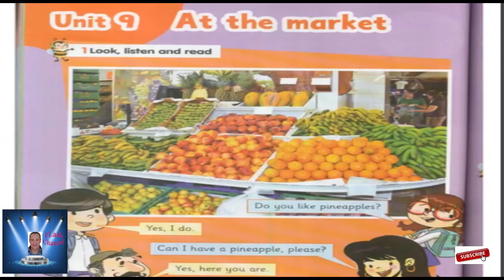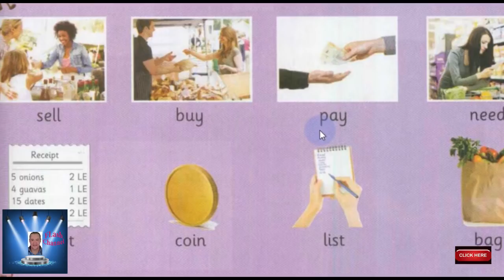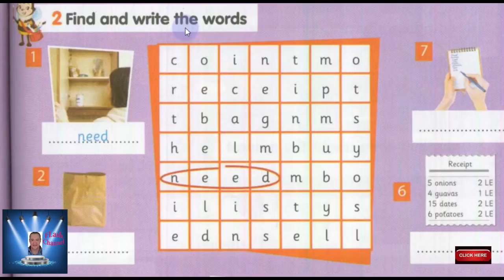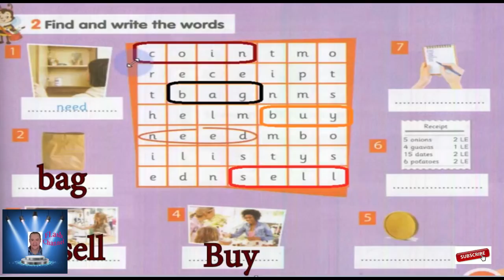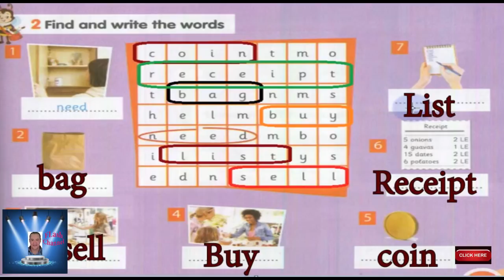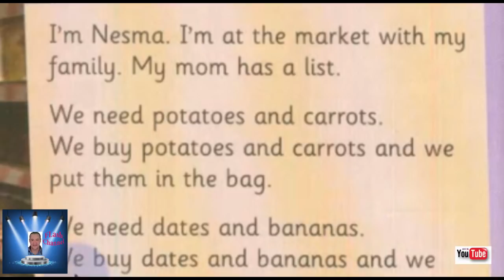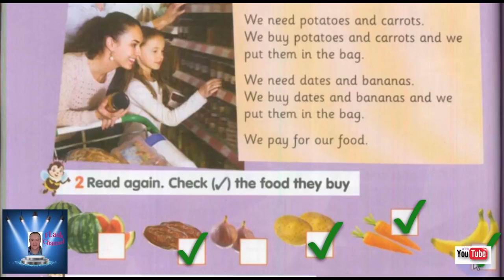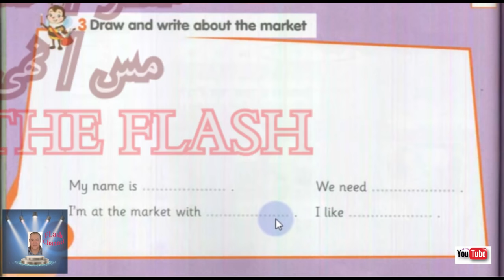أولى ابتدائى PRIMARY 1 CONNECT PLUS UNIT 9 PART 2 كونكت بلاس الوحده التاسعه PRIMARY 1 أولى ابتدائى